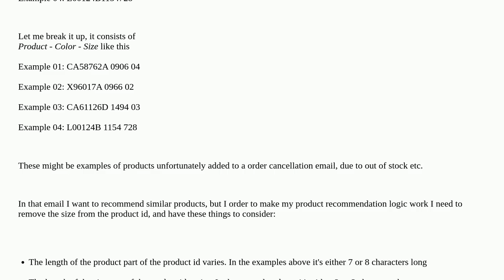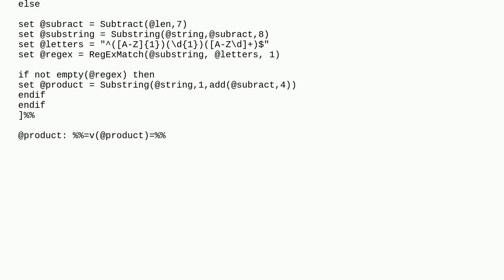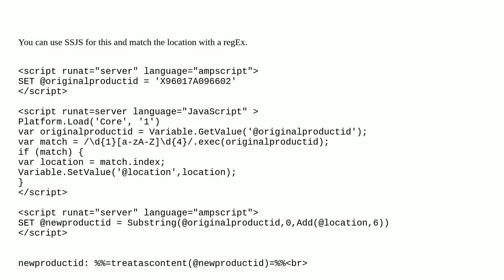String adjustment by identify position of last letter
A special thanks goes out to the community

  string ampscript marketing-cloud